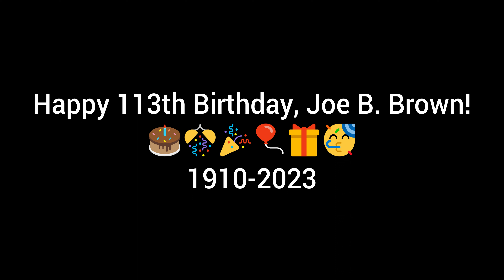Happy 113th Birthday, Joe B. Brown! | Joe B. Brown Evolution (1925-2023)